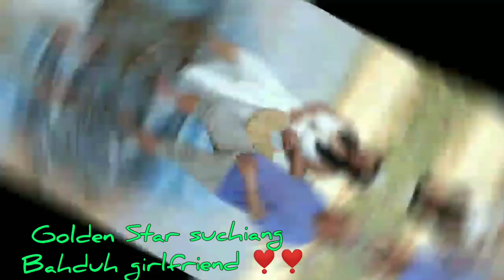Bahduh girlfriend ❣️😘❣️ goldenstar suchiang